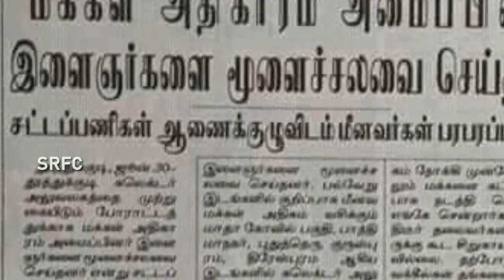ரஜினியை தவறாகப் பேசும் நாம் தமிழர் நாய்களுக்கு செருப்படிக் கொடுத்த ரஜினி ரசிகன் | Rajini | Seeman